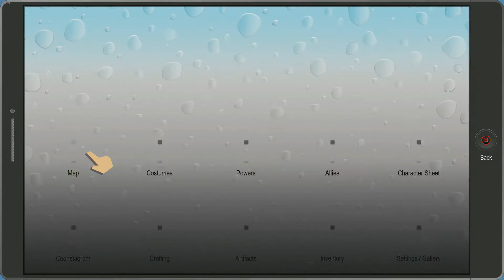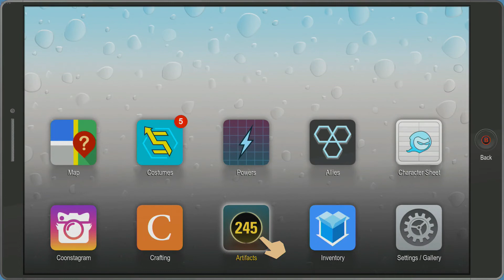Southpark The Fractured but Whole: Episode 15 - Guinea Pig Transfer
Southpark: The Fractured But Whole 100% Playthrough

We head into Craig's house (stopping by the garage first) to pick up the guinea pig for Tweek. With the animal safely back, we talk to Tweek's dad, who gives us a new item that allows us to get Tweek and Craig to agree to counseling.

We then stop into the school to have another talk with Mr. Mackey. This new classification angers the local rednecks, so we beat the tar out of them once again.